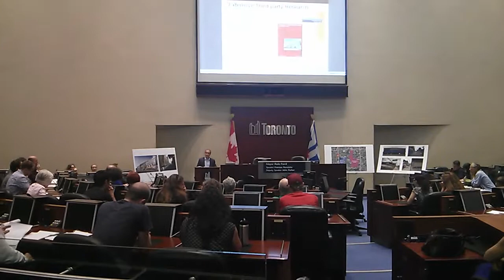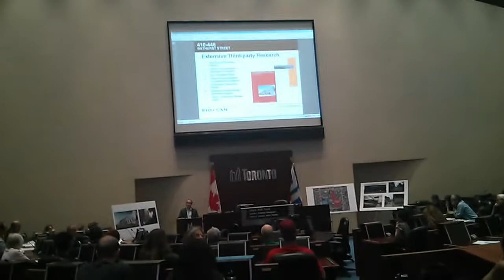Toronto City Hall Anti-Walmart Meeting 3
Tuesday, July 9th, 2013, from 7pm to 9pm... There was a public meeting in Toronto City Hall Council Chambers regarding RioCan's proposal to build a big box retail development near Kensington Market.